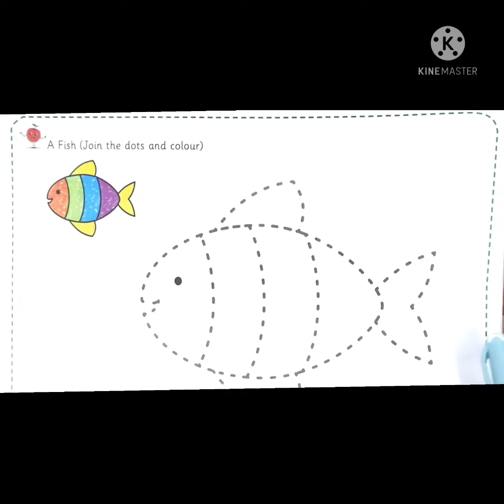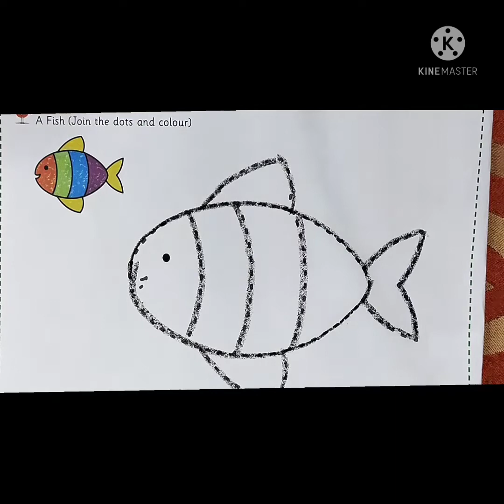Sr kg..Drawing Activity..Colour the fish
Colouring a fish